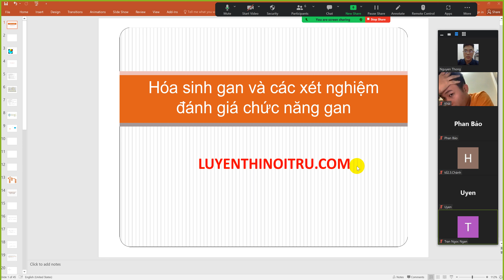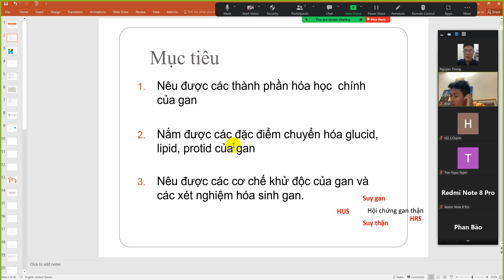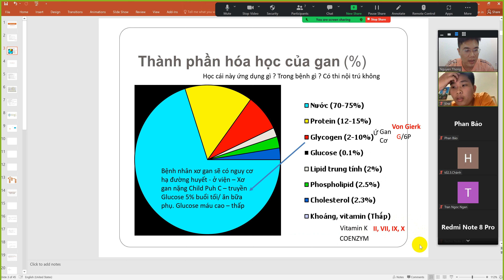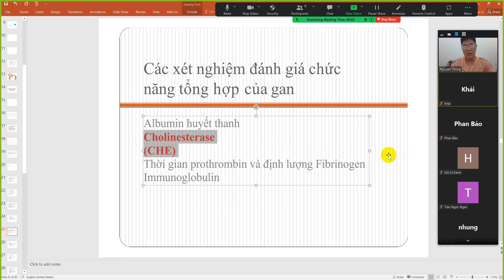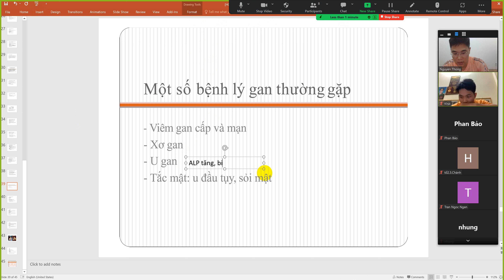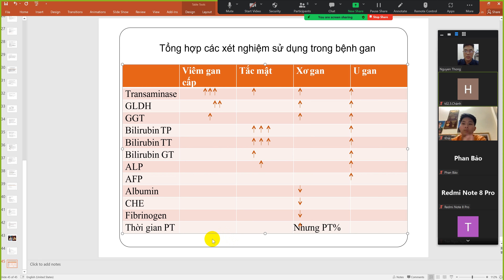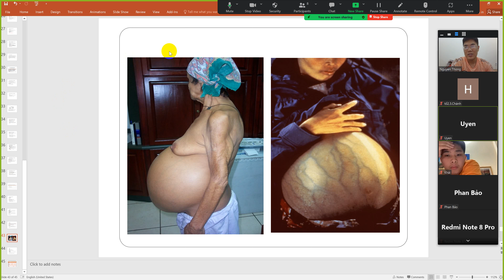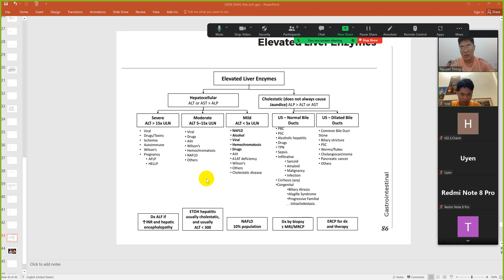HÓA SINH GAN ÔN THI NỘI TRÚ Y HÀ NỘI BSNT Nguyễn Huy Thông